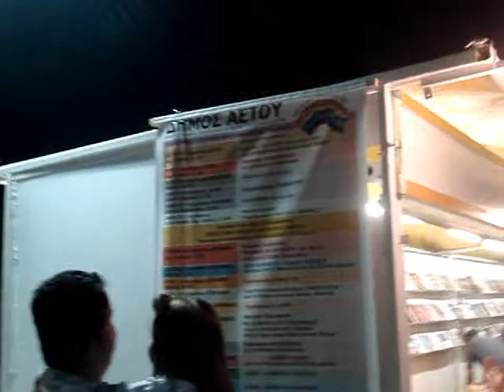ΕΚΘΕΣΗ ΒΙΒΛΙΟΥ ΣΤΟ ΚΟΠΑΝΑΚΙ ΚΑΙ ΦΩΤΑΓΩΓΗΣΗ ΤΗΣ ΠΛΑΤΕΙΑΣ ΤΟΥ